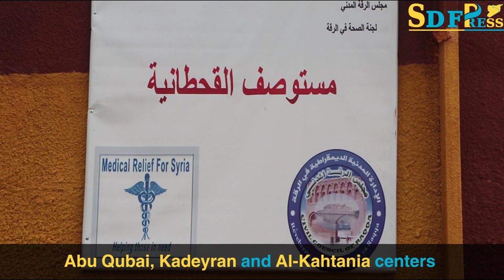الرقة..لجنة الصحة تفتتح ٣ مراكز صحية